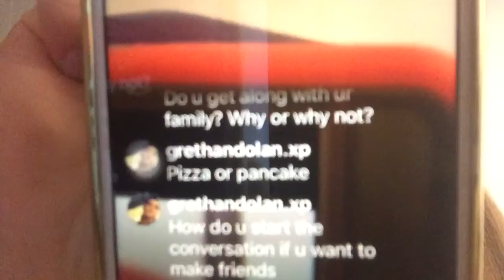Random Video About The Dolan Twins! Ft./ Cheyanne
I hope you guys liked this video and I'm sorry that it's not the best and different but I hope you all still like it♥️.Also, don't forget to subscribe and tell your friends because I am still trying to get 50 subscribers before My birthday (July. 10) I also really want to start trying harder to post every Sunday. It would really help me out if you guys could comment video ideas because I don't want to post videos that no one wants to see. I have created a schedule of video ideas and scheduled to post them all on Sundays so please be patient as I try to restart to posting every Sunday again. Thanks!!
           Luv, Mikinna♥